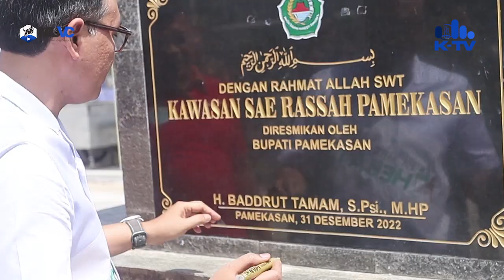Tingkatkan Perputaran Uang di Sentra PKL Food Colony dan Sae Rassah, Ini Strategi Pemkab Pamekasan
KETENTUAN PESERTA:
2. Peserta bisa berupa tim atau individu (Maksimal 3 Orang)
3. Peserta hanya bisa mengirimkan 1 video
4. Peserta tidak dipungut biaya pendaftaran/administrasi

TIMELINE:
Pengiriman: 1 Januari – 20 Februari 2023
Posting Penyisihan: 10 Januari - 25 Februari 2023
Penilaian: 26 Februari 2023
Pengumuman 6 Finalis: 27 Februari 2023
Presentasi (Offline/Online): 28 Februari 2023
Pengumuman Juara: 1 Maret 2023

KATEGORI VIDEO
1. EUFORIA:

2. PEMBINAAN USIA DINI

3. PERTUMBUHAN EKONOMI
-Wirausahawan baru

SPESIFIKASI VIDEO
1. Vlog sesuai tema dan kategori
2. Vlog harus menyebutkan slogan 'Madura Bersatu'
3. Vlog yang menggunakan bahasa asing, daerah, atau isyarat harus menyertakan sub-title
4. Vlog tidak mengandung unsur SARA, pornografi, radikalisme, kekerasan, atau yang tidak melanggar aturan/hukum/norma yang berlaku
5. Vlog bersifat orisinal, tidak plagiasi, serta belum pernah diikutkan lomba sebelumnya
6. Audio atau footage yang digunakan tidak terdeteksi copyright
7. Vlog maksimal berdurasi 10 menit
9. Vlog yang sudah didaftarkan menjadi hak mutlak KMAvis TV

PENILAIAN:
Penyisihan:
1. Vlog (argumentasi dan footage) sesuai dengan tema dan kategori
2. Alur, editing, kreativitas, dan kualitas gambar dan suara
3. Orisinalitas
4. Kualitas sajian vlog
6. Penilaian tim juri tidak dapat diganggu gugat
7. Akan diambil 6 Finalis untuk presentasi

Penentuan Juara Setiap Kategori:
1. Cara mempertahankan argumentasi
2. Retorika
3. Kualitas sajian vlog  Penentuan

Juara Favorit:
1. Vlog (argumentasi dan footage) sesuai dengan tema dan kategori
2. Alur, editing, kreativitas, dan kualitas gambar dan suara
3. Orisinalitas

HADIAH:
3 PEMENANG (Juara Kategori Euforia, Pembinaan Usia Dini, Pertumbuhan Ekonomi)
1. Tropi
2. Piagam Penghargaan
3. Uang Pembinaan sebesar Rp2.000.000
4. Jersey Madura United
5. Nge-vlog bersama pemain/COO Madura United
6. Tiket nonton bersama COO dan CEO Madura United (saat pertandingan bisa dihadiri oleh suporter)
7.  Peserta FGD Sepak Bola “Bersama Membangun Sepak Bola Madura”

JUARA FAVORIT:
1. Tropi
2. Piagam Penghargaan
3. Jersey Madura United
4. Nge-vlog bersama pemain/COO Madura United
5. Tiket nonton bersama COO dan CEO Madura United (saat pertandingan bisa dihadiri oleh suporter)
6. Peserta FGD Sepak Bola “Bersama Membangun Sepak Bola Madura”

DIDUKUNG OLEH:
1. Madura United FC
2. X-Ten Indonesia
3. UNIBA Madura
4. KUP Pojur
5. Mandala Tour and Travell
6. Toko Era Digital Sumenep
7. Savory Resto Pamekasan
8. Jasku Pamekasan
9. Hamas Community
10. BPRS Bhakti Sumekar Sumenep
11. Yayasan Bata Pamekasan
12. Hana Park Resto and Playground Pamekasan
13. Canteng Koneng Sumenep
14. Friday Killer Pamekasan

MEDIA PARTNER:
1. Harian Pagi Kabar Madura
2. Media Jatim
3. Maduraholic